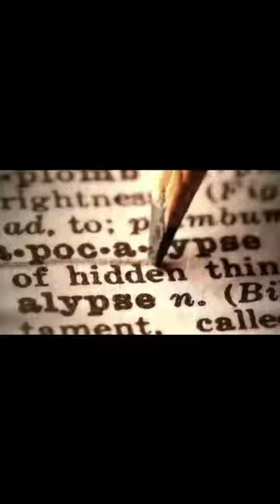WWE CHAMPIONS Sigil plate + veer plate Test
This combo will work with most superstar